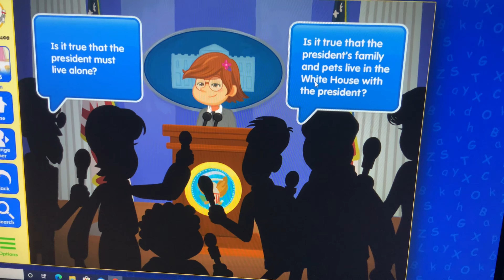playing abc mouse